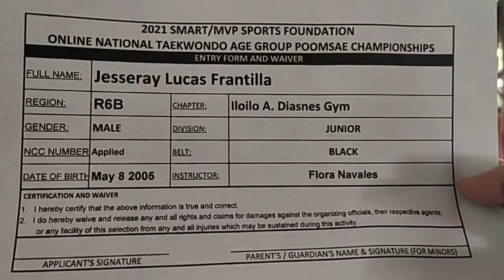JESSERAY LUCAS FRANTILLA , ILOILO A.DIASNES GYM, JUNIOR MALE, BLACKBELT